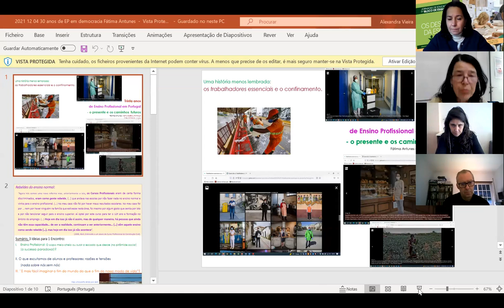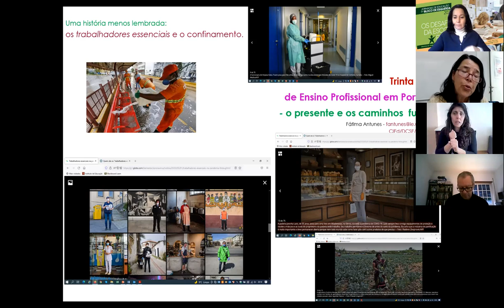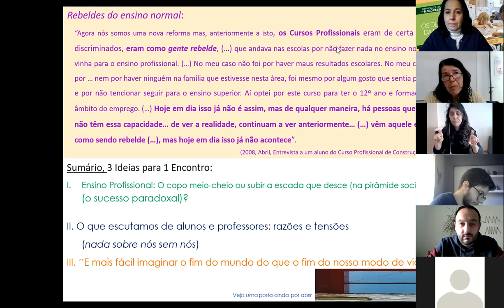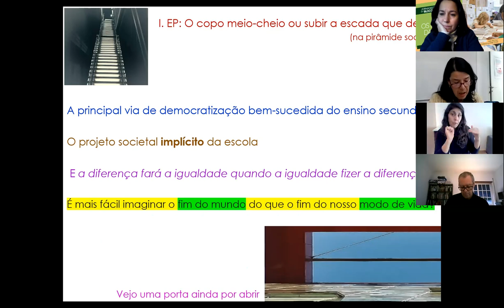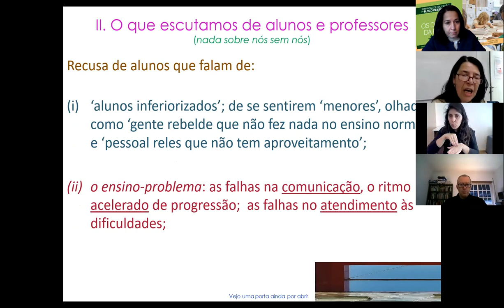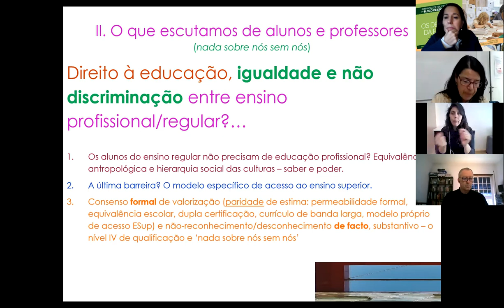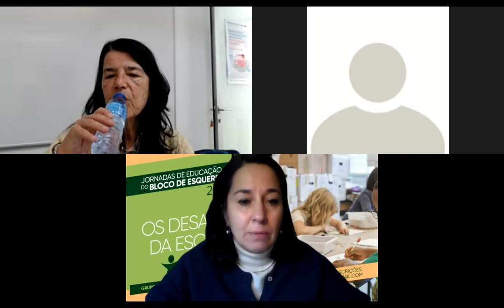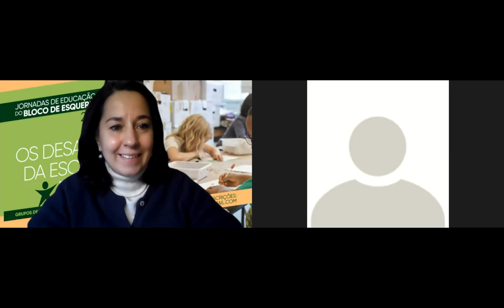Seminário: 30 anos de Ensino Profissional em Portugal - O presente e os caminhos futuros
O Ensino Profissional é uma das medidas de política educativa mais perenes do sistema educativo português. No entanto, após mais de 3 décadas de implantação, carece de um estudo de avaliação e de análise. Se por um lado, é uma resposta educativa para os alunos e alunas do ensino secundário, tudo indica que tem vindo a contribuir para formas de reprodução social ao constituir a escolha por parte daqueles/as que revelam menor sucesso educativo e menores expetativas quanto ao futuro profissional ao que se associam as dificuldades, tornadas visíveis com a crise pandémica, de acesso ao ensino superior.

Intervenções de Fátima Antunes, UMinho | Eduardo Couto, Estudante | Alexandre Mano, Professor do EP